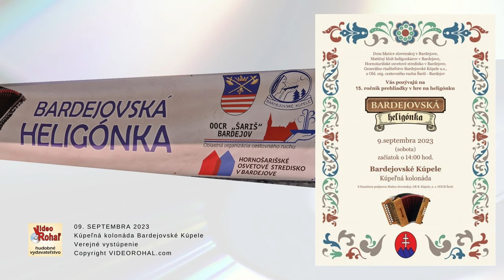Bardejovská heligónka 2023, Jozef a Marko Halčak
© VIDEOROHAĽ - Anna Rohaľová, 2023,
Slovakia Podujatie - Koncert - Bardejovská heligónka 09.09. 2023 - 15. ročník
Účinkujú: Jozef Halčak - spev a syn Marko Halčak - heligónka
00:00 Muzikanci raslavicke - počúvať pieseň
02:05 V raslavickim hoscincu - počúvať pieseň
03:49 Ivanku Ivanku - počúvať pieseň
04:49 Mamko moja -  počúvať pieseň